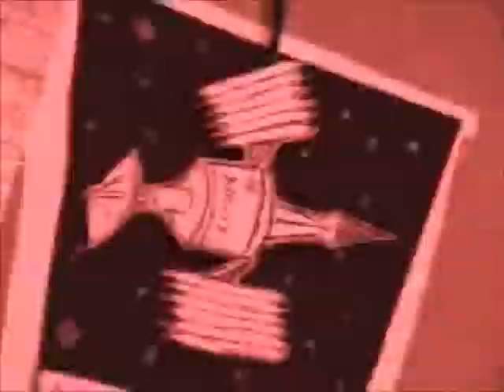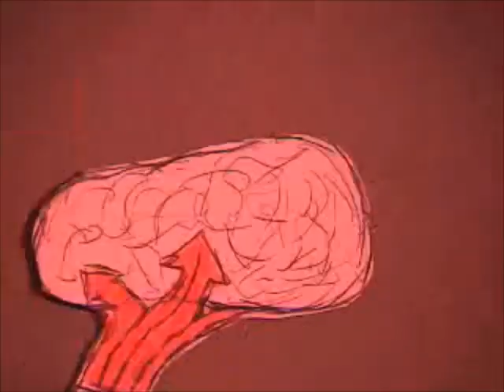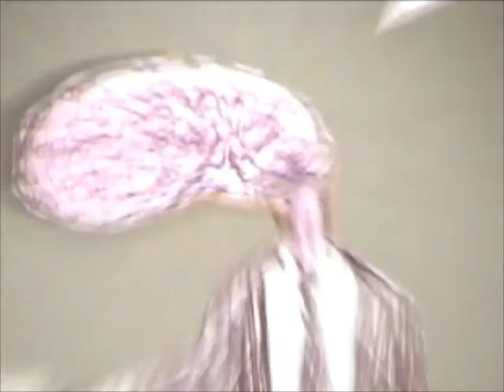Kage Bunshin - "KB Vs The Satellite"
A music video for the indie hardcore band Kage Bunshin.  Circa 2004